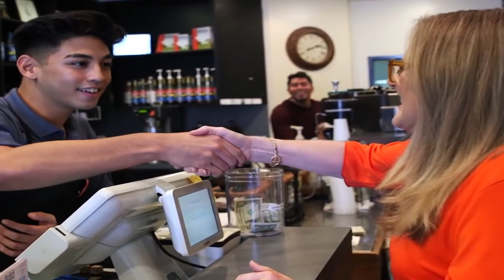YOU'RE NOT BART! Oneyplays Clips - Simpsons Arcade Game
oneyplays clips shorts lets play
chris tomar lyle actors voice actors simpsons nancy cartwright its me bart simpson whats your name daniel weird out of touch scientology leukemia make a wish meet 80 year old woman kawabunga ugh ew uhh wtf what the fuck hell world done ghost busters annoying women movie original cartoon real dopey volunteer dying actual visit beggars cant be choosers nobody having fun cocaine breakfast role model